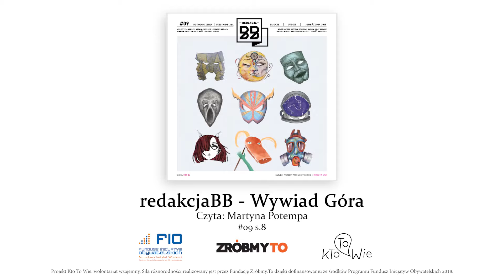str. 8. Wywiad Góra - redakcjaBB